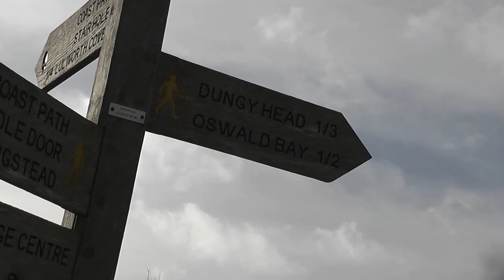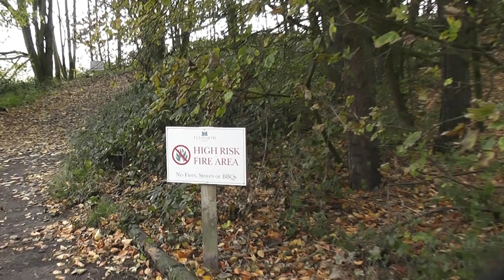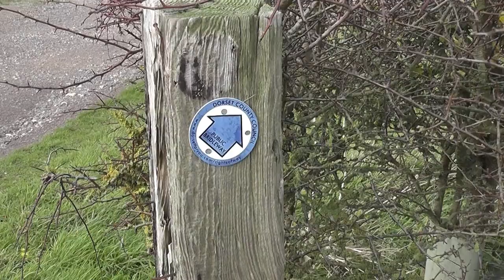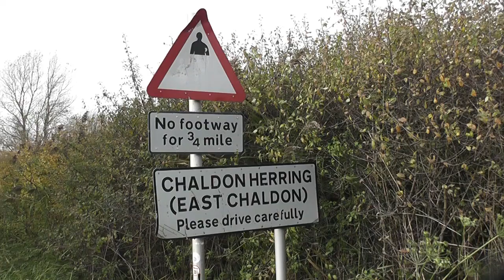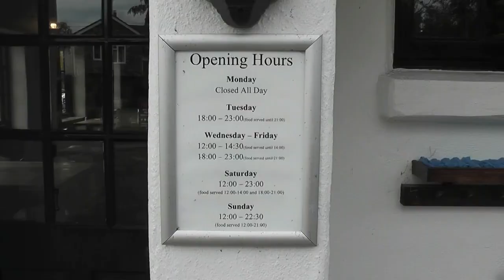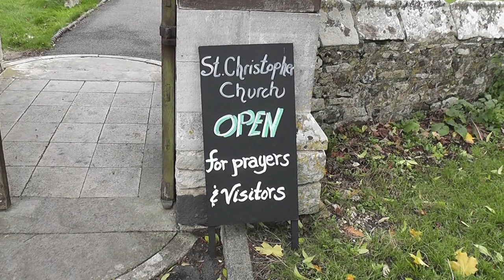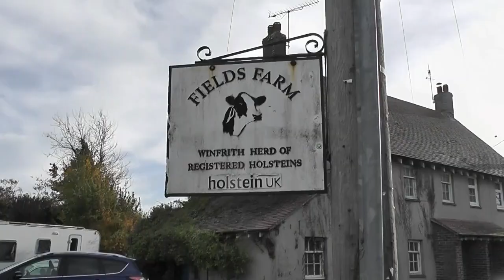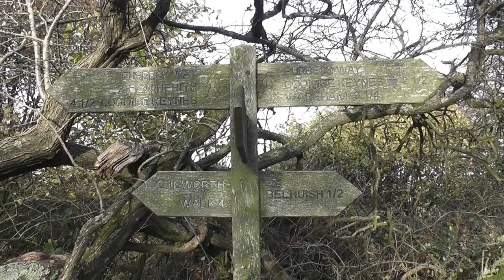HF Walks, 2, West Lulworth: Winfrith Newburgh Circular. 8/11/18.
Starting out from the car-park at West Lulworth again, it's around 9 miles of walking today.
It's a gentle ascent up to the path crossing at 'Daggers Gate'. From here, it's across agricultural land; down into a valley and then on to East Chaldon, or Chaldon Herring. A bit of minor road walking then leads up to a ridge, for views on both sides.
Lunch is had in the Lychgate of St Christopher's Church, Winfrith Newburgh, which is around the half-way point of the walk.
Thereafter, it's on through the village, up past a Holstein Dairy farm,  and along some greenways.
West Lulworth and the coast soon comes back into view before the walker descends back into the village, past its church and back to the car-park.
A decent walk, inland, away from the more popular coastal stretches.
It was windy again, so there's some interference on commentary.